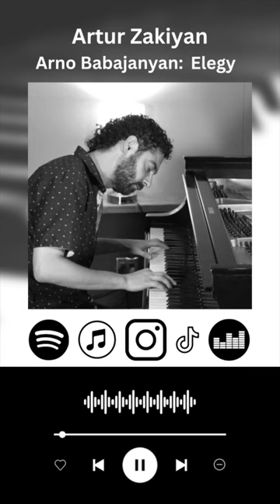Arno Babajanyan - Elegy 🎹 Available on all music streaming platforms